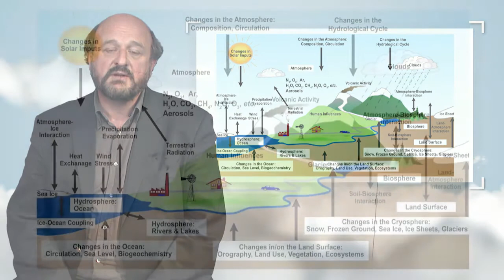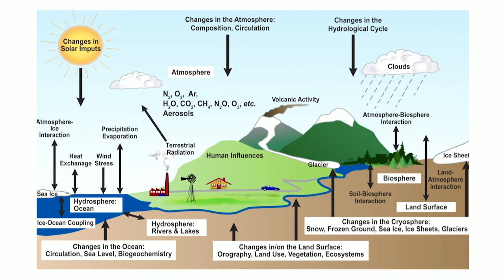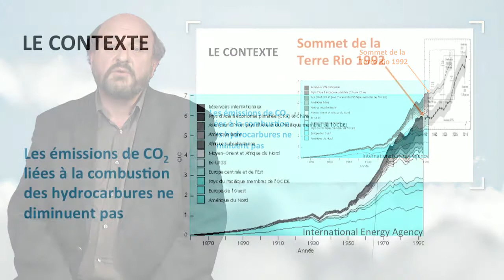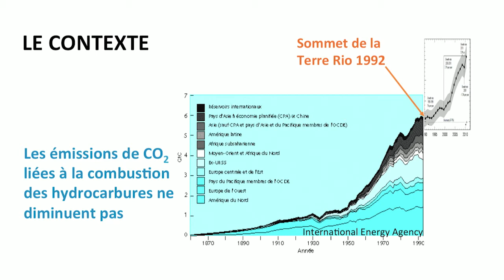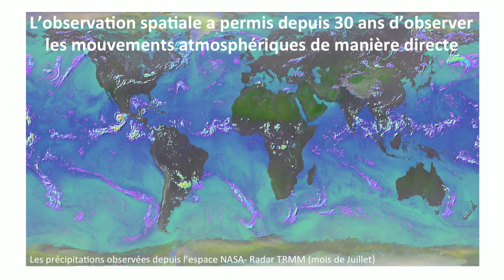Le système climatique : échelles d'espace et échelles de temps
Dans cette vidéo, Hervé Le Treut présente les principales composantes du système climatique. Il évoque leurs évolutions dans le temps ainsi que leur variabilité spatiale.